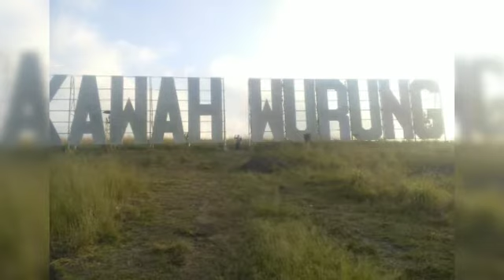Kawah Wurung wisata alam#Bondowoso#WongMalang